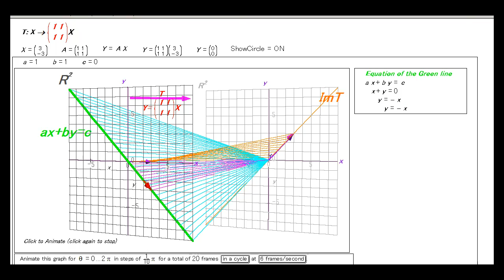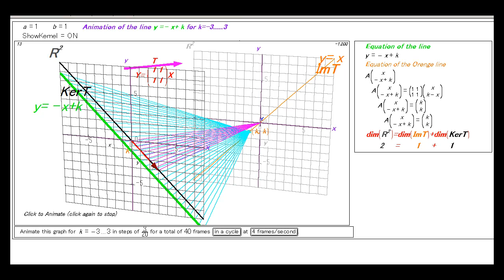R2 Image and Kernel A=(1,1;1,1)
R2 Linear Transformation